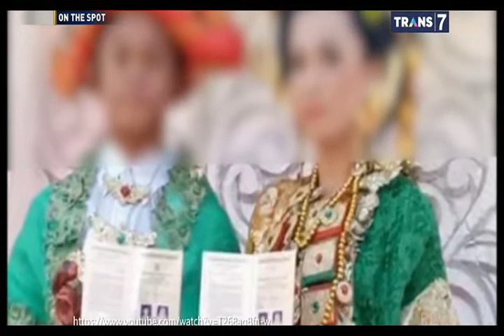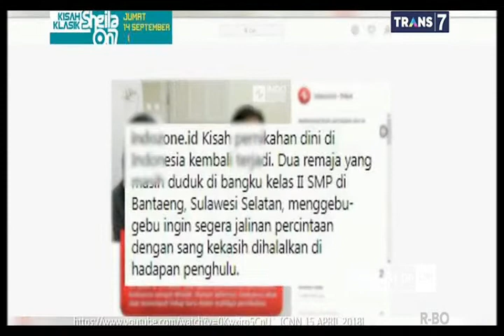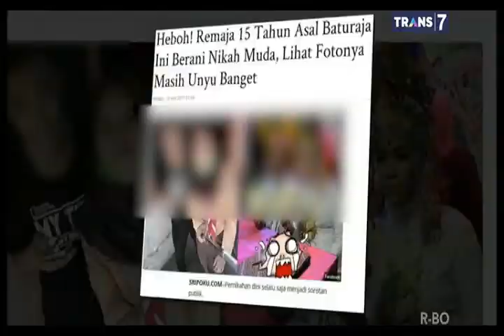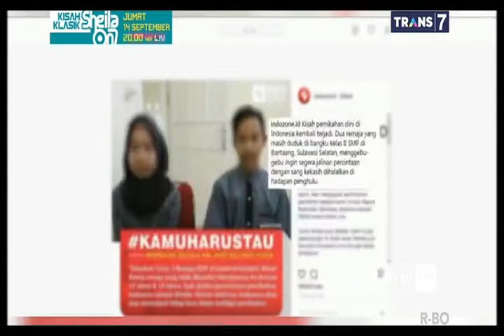Pernikahan Di Bawah Umur, Mana Yang Paling Heboh? - On The Spot 10 September 2018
on the spot Senin 10 September  2018
onthe spot merupakan sebuah acara tv yang tayang di trans7 setiap hari jam 19.00 sd 20.00, acara yang menyajikan info info unik menarik informatif dan tentunya update,

YUK MARI DUKUNG CHANNEL INI AGAR TETAP UPDATE SETIAP HARINYA,

MAU REQUEST ACARA TV YANG HARUS DI UPLOAD, TINGGALKAN DI COMENTAR BAWAH YA.

SELAMAT MENONTON..